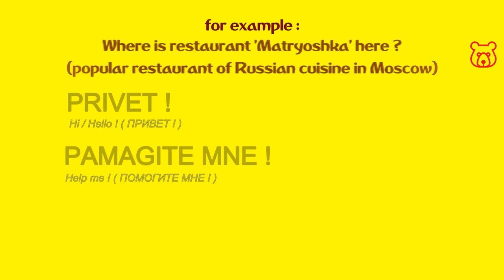How to ask in Russian 'WHERE IS the CAFE / BAR / RESTAURANT ?'. Russian for travelers.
GDE NAKHODITSA .. + Name ?
ГДЕ НАХОДИТСЯ .. + Name ?

CAFE / KAFE / КАФЕ
BAR / BAR / БАР
RESTAURANT / RESTARAN / РЕСТОРАН

For example :

WHERE IS NEAREST BAR OR CAFE HERE ? /
GDE (NAKHODITSA) BLIZHAISHIY BAR ILI KAFE ? /
ГДЕ (НАХОДИТСЯ) БЛИЖАЙШИЙ БАР ИЛИ КАФЕ  ?

WHERE IS RESTAURANT 'MATRYOSHKA' HERE ?
(Popular restaurant of Russian cuisine in Moscow) /
GDE (NAKHODITSA) RESTARAN 'MATRYOSHKA' ? /
ГДЕ (НАХОДИТСЯ) РЕСТОРАН 'МАТРЁШКА' ?

Welcome!